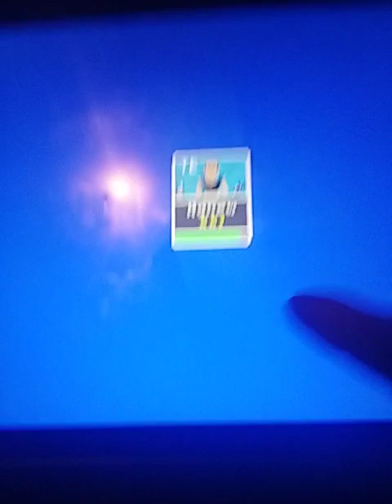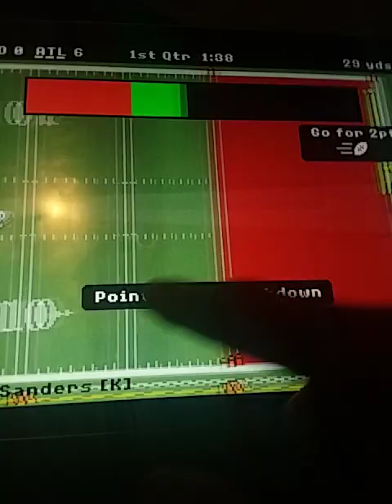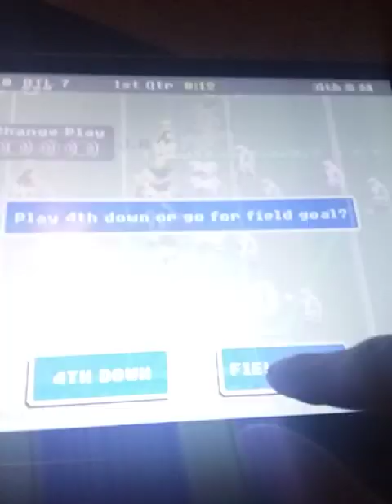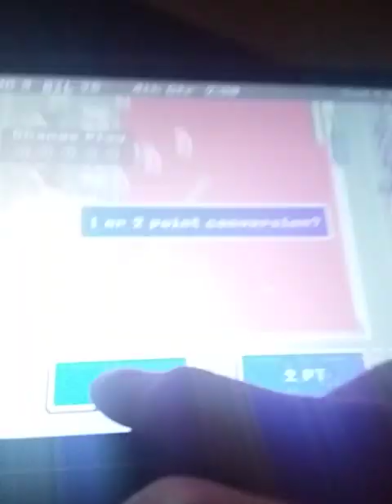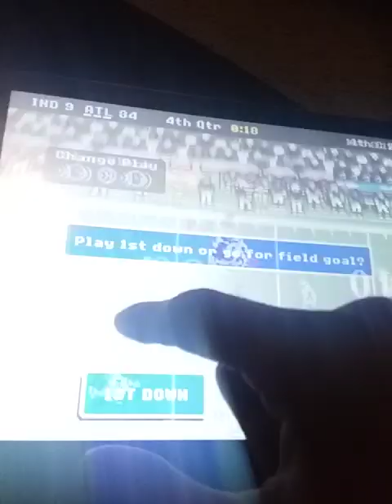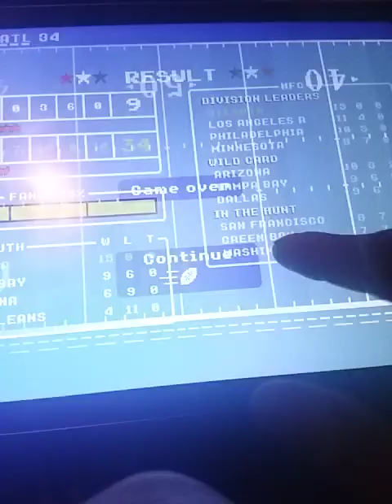RB iPad Gameplay 41